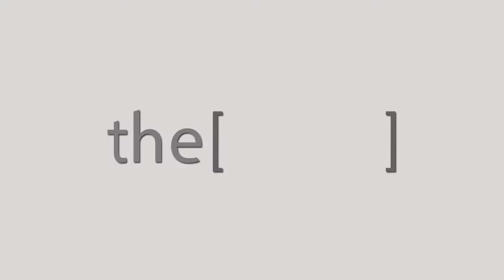Dr. Rashad Bachara talks about AVC conference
Dr Rashad Bachara
Head of the vascular surgery departments in the Authority of Educational Institutes and Hospitals
دكتور رشاد بشاره
رئيس اقسام جراحة الاوعية الدموية في هيئة المعاهد والمستشفيات التعليمية